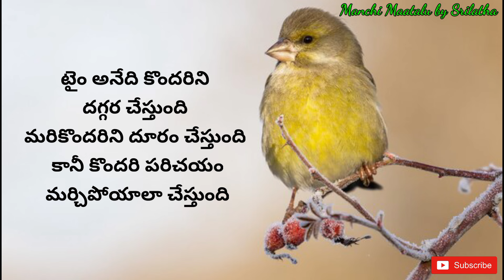Life quotations|| famous quotations|| motivational quotes|| Manchi Maatalu by Srilatha